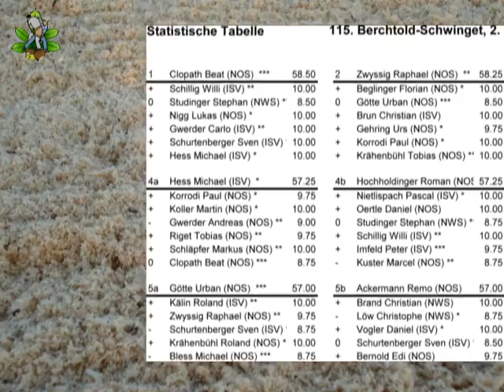Schwingen; Michael Hess am 115. Berchtoldschwinget 2012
Zum 20sten Geburtstag von Michael Hess aus Rothenthurm. Er bestritt am Berchtoldschwinget 2011 mit einem sehr guten Notenblatt seinen ersten Schlussgang als Aktiver.
Hess' Meisterstück
Dass der 20-jährige Michael Hess, der auch eine wichtige Stütze der Ringerriege Einsiedeln ist, weitere Fortschritte gemacht hat, bewies er auf eindrückliche Art. Vor allem wie er den nur schwer zu bezwingbaren Markus Schläpfer mit Gammen ausmanövrierte, war schlichtweg Klasse. Doch schon zuvor zeigte sich der schwingkundige Bauspengler von seiner besten Seite. Im Anschwingen gab er Paul Korrodi mit Kurz das Nachsehen und ein klassischer Lütz gegen Martin Koller brachte ihm die Höchstnote ein. In einer turbulenten Begegnung remisierte er mit Andreas Gwerder und überlistete Tobias Riget nach einem Gammen am Boden. „Nach meinen Einsätzen im Ringen wollte ich wissen, wo ich im Schwingen stehe. Jetzt habe ich die Gewissheit, dass mir das Ringen in konditioneller Hinsicht einiges gebracht hat", freute er sich.